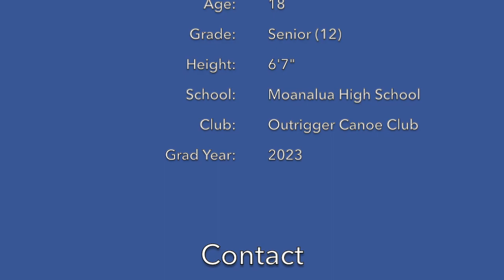Zack Yewchuk's U21 Application Highlight Reel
Hey! I'm trying out for Canada's U21 Volleyball Team!